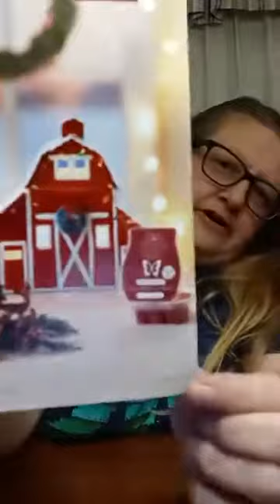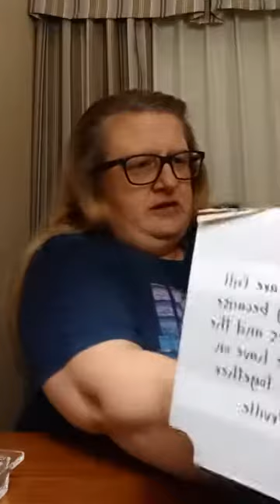Scentsy Warmer and Scent of the Month November 2020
Country Christmas and Jeweled Pomegranate are the perfect pair for this holiday season! get yours starting November 1st 2020,while supplies last at